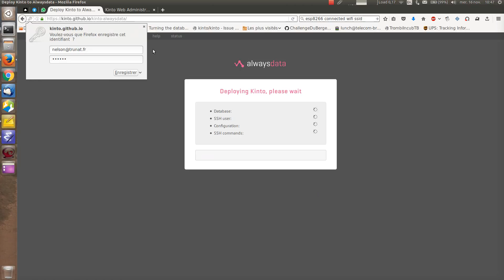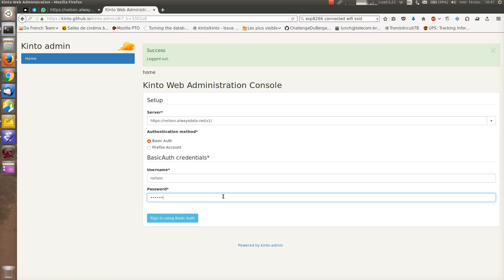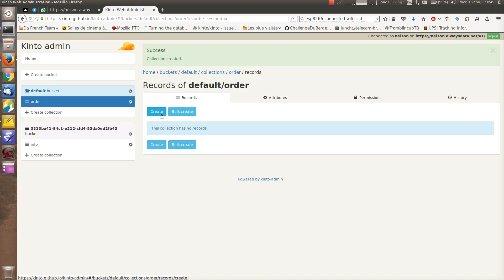How to deploy Kinto on Alwaysdata and configure a Kinto-Admin collection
How to use Kinto to interact with the Nelson IoT device.